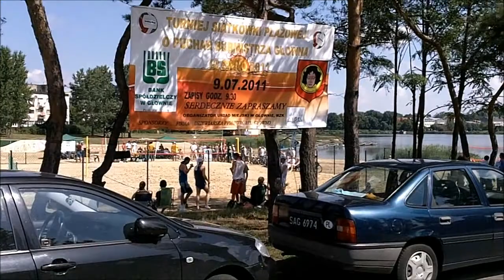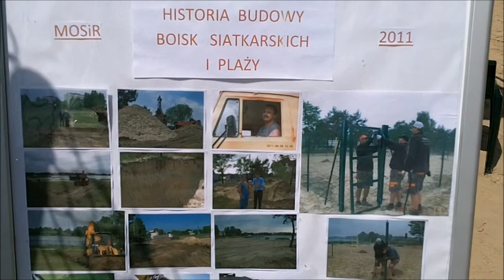Otwarcie boiska siatkarskiego w Głownie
9 lipca, po godzinie 10:00.